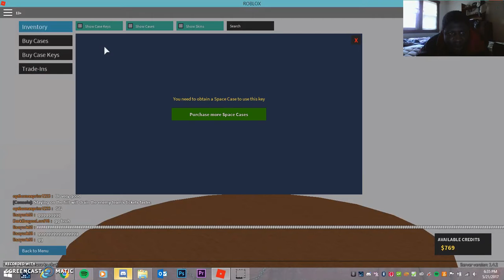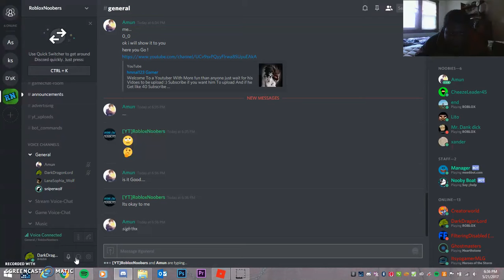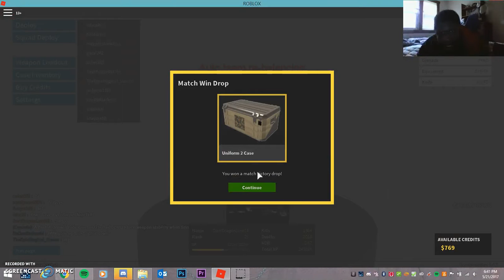Roblox Phantom Forces ep. 5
Hello Whelps and Dragons and Welcome back to the Dragon's Keep.